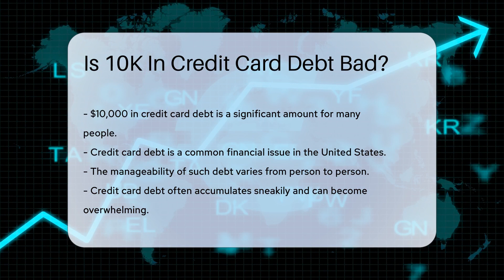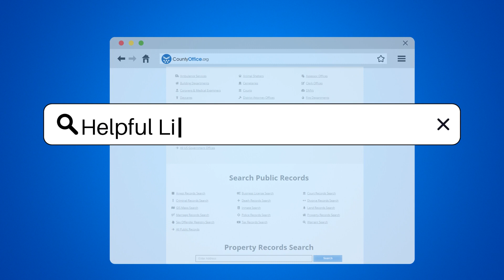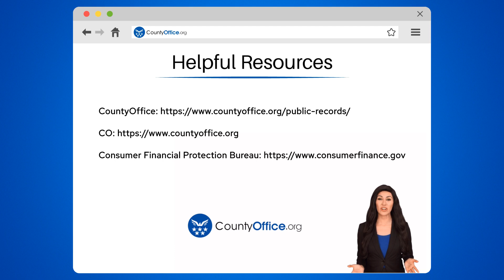Is 10K In Credit Card Debt Bad? - CountyOffice.org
Is 10K In Credit Card Debt Bad? Navigating the treacherous terrain of credit card debt can feel like an uphill battle, but it's a journey many Americans find themselves on. In our latest video, we delve into the reality of having $10,000 in credit card debt and what it means for your financial health. We explore the implications of such a debt, how it can sneak up on you, and the importance of having a solid plan to tackle it head-on. Your credit score, much like a financial GPA, can be significantly impacted by high credit card debt, and we discuss the potential consequences and solutions to this pressing issue. Don't let debt dictate your life—learn how to take control and start the healing process with our insightful guidance.